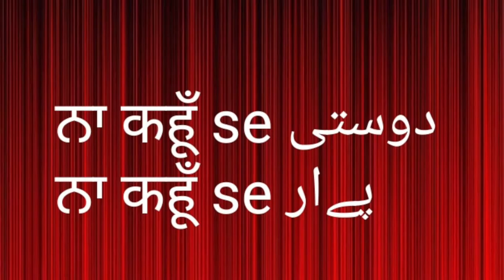माइक के मरीज़ 🎤 🎙 /बोलने की बीमारी /भासन बाज़ी /disease of speech /Sudhir Raj Singh/Team Twenty Two